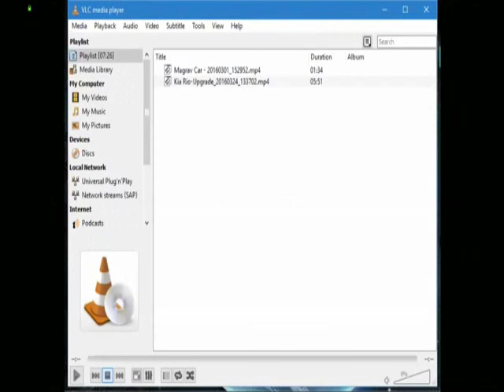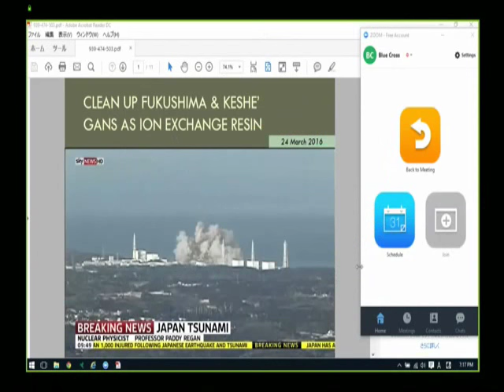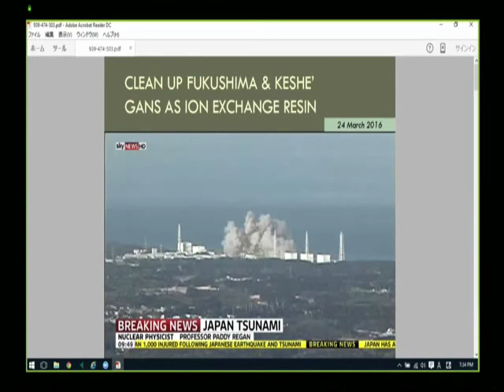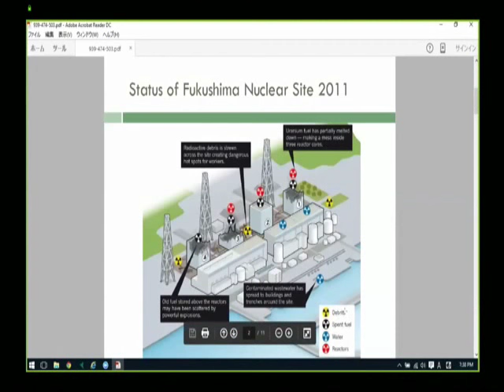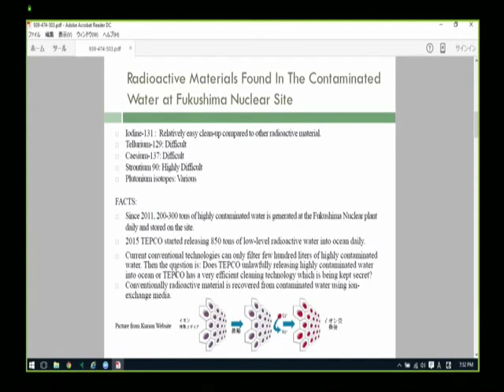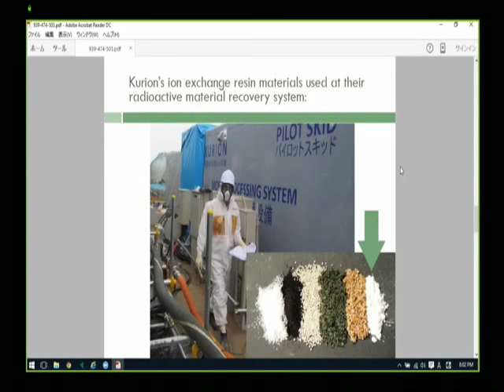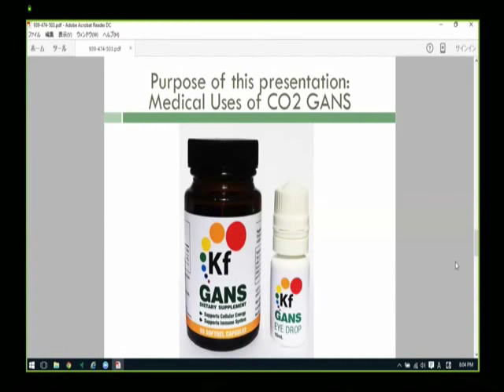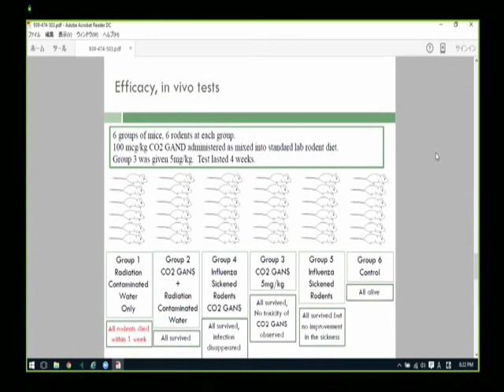Keshe Tech Used to Clean Contamination at Fukushima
Presentation from “Knowledge Seekers Workshop” on 24 March 2016 by the man who first approached Keshe in 2013 for possible solutions to help clean up radioactive material spills in Japan.  From 2015 “Open Source” Keshe Technology in the form of GANS material has been used to clean radioactive contamination at the Fukushima Daiichi Nuclear Power Plant.
Recommend also viewing the video explaining how GANS material can be used as a health supplement to rid the body of viruses and clean up other contaminants